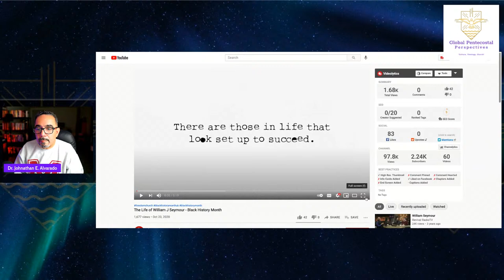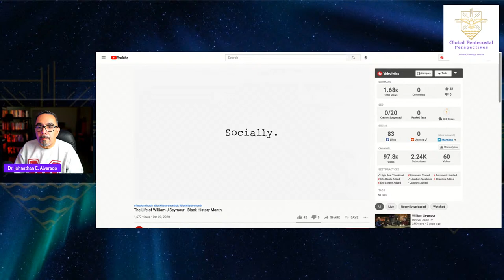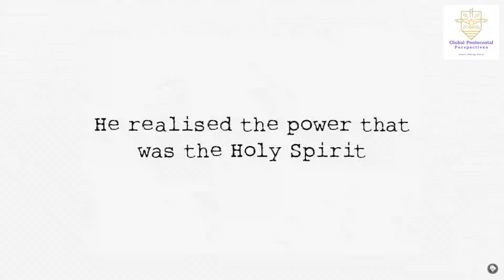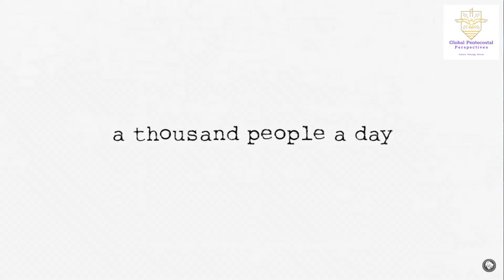A Beginner's Guide to Pentecostal Spirituality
Pentecostal Spirituality is the fastest-growing Christian Spirituality on the planet. Its branches include Classical Pentecostals, Neo-Pentecostals, Charismatics, Spiritualists, and many indigenous churches in the global south. Pentecostal Spirituality features primal spiritual impulses as its main impetus and expression. Often misunderstood, this video will serve as a primer to Pentecostal Spirituality for the novice, the uninitiated, and the layperson. Tonight, May 15, 2021, GPP presents, 'A Beginner's Guide to Pentecostal Spirituality'.